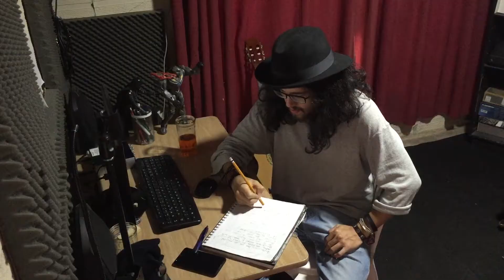Qué pasaría si Dios pensara como yo !!!!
Si Dios pensara como yo, seguramente no atendería ninguna petición!!!